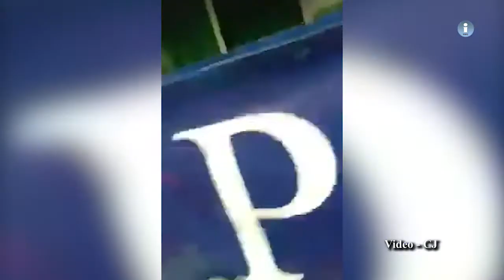မြစ်ကြီးနား လုံခြုံရေး တင်းကြပ်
ကချင်ပြည်နယ်၊ မြစ်ကြီးနားမြို့အဝင် ဗလမင်းထင်တံတားအနီးက စုပေါင်းဂိတ် တိုက်ခိုက်ခံရပြီးနောက် စစ်ကောင်စီတပ်ဖွဲ့ဝင်များက ပြည်သူများအား စစ်ဆေးမှုများ တင်းကြပ်စွာလုပ်ဆောင်နေသည်ဟု ဒေသခံများက ပြောသည်။